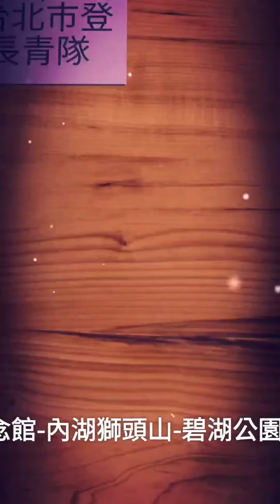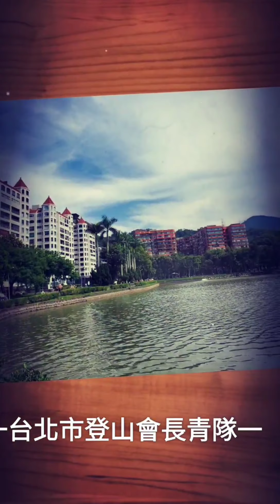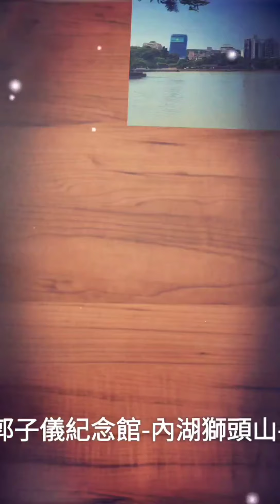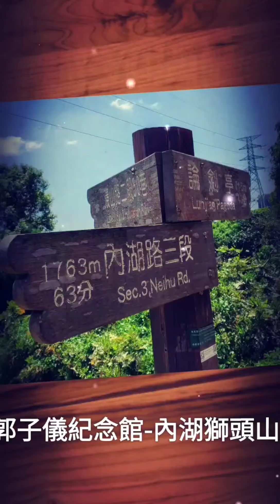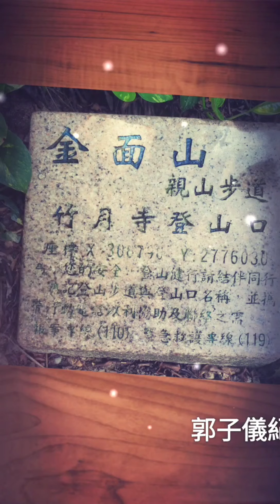郭子儀紀念館-內湖獅頭山-碧湖公園-金面山-出竹月寺(景觀篇)-台北市登山會長青隊